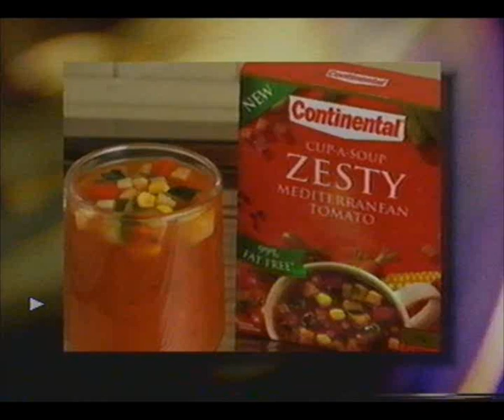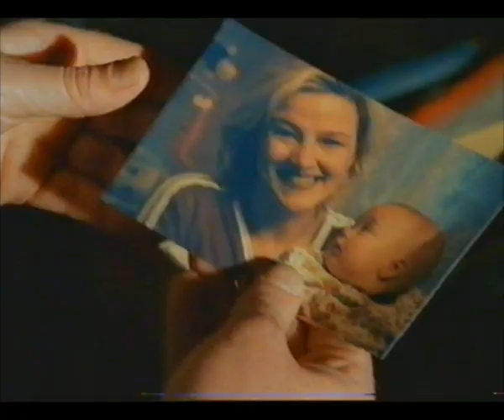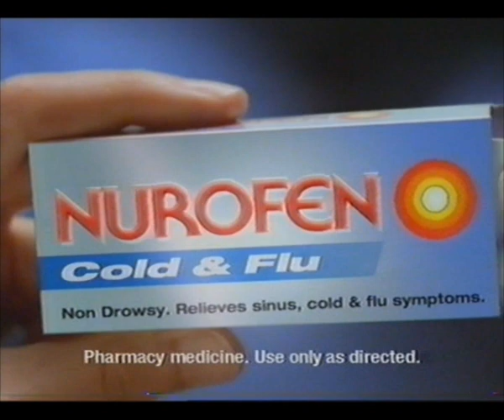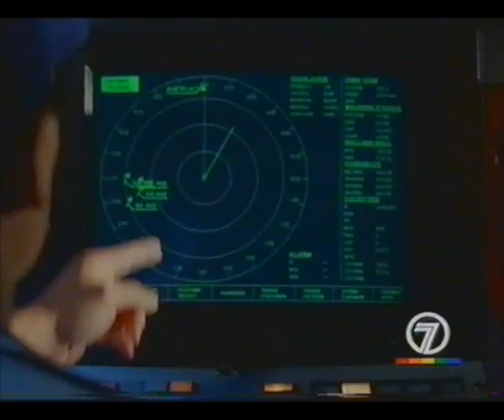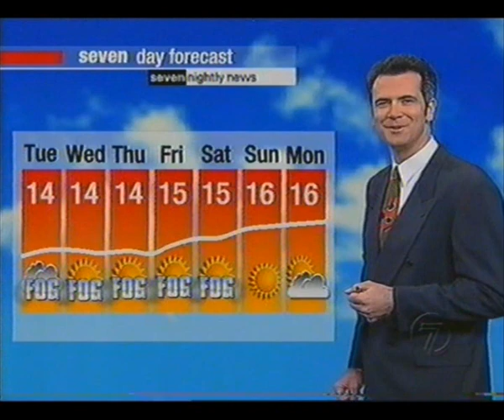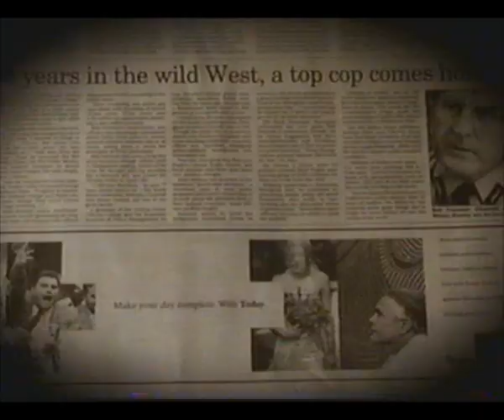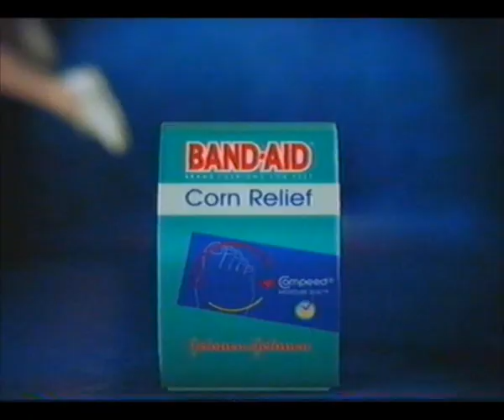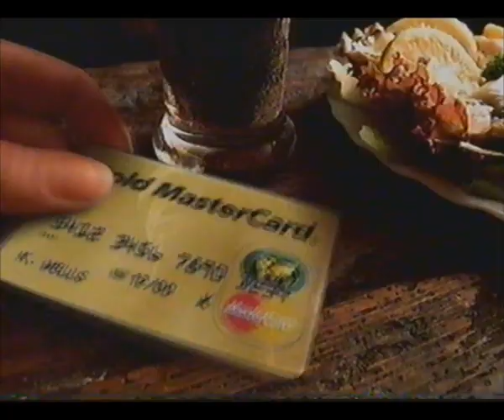Australian 90's TV Advertisements/Commercials/Previews/Trailers (1998) - Part 23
I ended up finding more VHS Tapes since I moved house, so got a few more to go through now!
This was from 1999, as shown by dates throughout. This tape had Friends on Channel Nine, then Ally McBeal with some of Chicago Hope on Channel 7 on it.

Keep an eye out for the next upload!

Hope they bring back some memories for some!
Here's the list of the ads featured -

Program Bought To You By - Continental & MLC
Our House Preview
Nine News Break
Tatts Keno - 12th July 1999
Channel Nine - New Millenium Television
Drew Carey Show Preview (With Prize Wins)
Mitsubishi - Magna 3.5 V6
Clairoil - Hydrience
What's Hot On Video - You've Got Mail
Dove - Megan Gale
Hallmark - Shoebox (1)
Cool Charm Roll On
Bob Jane T-Mart - The Sale
Cleopatra Preview
Ford - Laser (Streetwise 1)
Nivea - Deodorant
WorkCover Safety (1)
Telstra - Calling Now Display
Head & Shoulders - Courtney Cox
Ford - Laser (Streetwise 2 - Short)
The Footy Show Preview
Palmolive - Natural Shower Gel
WorkCover Safety (2)
Star Wars - Episode 1 - The Phantom Menace Preview
Holden - Barina - Super Freak (Animated)
Hallmark - Shoebox (2)
Jesse Preview
Airline Preview
Drew Carey Show Preview (With Prize Wins 2)
WorkCover Safety (3)
TAFE - Choose Your Own Course
Weather Update
Cussons - Carex
WorkCover Safety (4)
Holden - Astra - Miracles
The Mummy Trailer
Sortino - 40th Anniversary
Nurofen Cold N' Flu - Teacher
E.R Preview
A Current Affair - Car Wash Thieves
Triple M - Baby
Telstra - Phone Plans (Phillips, Motorola, Panasonic)
Campbells Chunky Soup - Broken Jaw
Changing Rooms Preview
Nine News Break (2)
Jag Preview
Channel 7 - The One To Watch
Womans Day - Eh
Zoot Review - Dettol Anti-Bacterial Wash
Seven Nightly News - The One To Watch
Zovirax - Cold Sores
Optus - One Country Saver Rate
Chicago Hope Preview
Optus Express - No Commitment
Schwarzkopf - Extra Care
Daihatsu - Terios
Video Ezy - Relax (Enemy Of The State)
Singapore Airlines - Raffles Class
Optus Express - Doing Time
Today Tonight - Fences (Quite lol)
The Practice Preview
Seven News - Weather Update
Birds Eye - Crumbed Chicken Kiev Balls
Australian Unity - Stroke
Ovaltine - Light Break
Bob Jane T-Marts - The Sale (2)
Will & Grace Preview
Hyundai - Sonata - Simply Smarter
Ralph Lauren - Romance
AFL Pie
The Age - Seize The Day
Seven Nightly News - The One To Watch (2)
All Saints Preview
Tribe Preview
Seven News Update
Hyundai - Lantra
Rothschild - Experience Pays
Ovaltine - Light Break (2)
Heat-A-Brix - Briquettes
Nicabate Patches
Blue Heelers Preview
Brand Power - Resolve Fabric Refresher
Five Brothers - Summer Tomato Paste
Ski - 1.5KG Pack
Band-Aid - Corn Relief
Rice Bubbles - Packed With Get Up & Grow
Delfin - Why Did I Move?
Strepsils - Shout Again
The Out-Of-Towners Trailer
Melitta - European Coffee Perfection
Jeep - Cherokee - Superman
Talking Footy Preview
Chicken Tonight - Thai Red Curry
Gaviscon - Heartburn
Ford - Laser (Streetwise 3)
Domex - Susan St John
Retravision - Mobile Phone Plans
Carlton Light Bitter
Mastercard - Gold (Ireland)

NOTE:
I am uploading these for archiving purposes. I am not making money out of them and I do not want to. I take my time and effort to make sure these precious advertisements are archived for anybody to see.